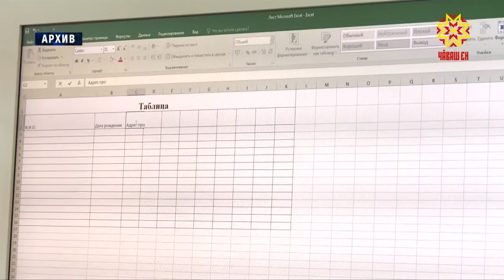Состоялся круглый стол по вопросам инвалидов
В России более 12 миллионов людей с инвалидностью, из них более 4 миллионов — дети. В Чувашии их более 83 тысяч. Эти цифры озвучили во время круглого стола у Уполномоченного по правам человека в Чувашской Республике. Он ежегодно проводится в преддверии 3 декабря — Международного инвалидов.